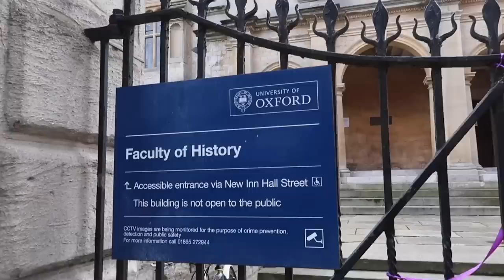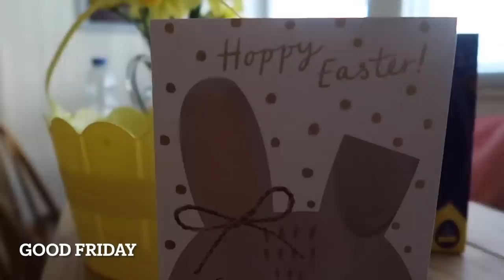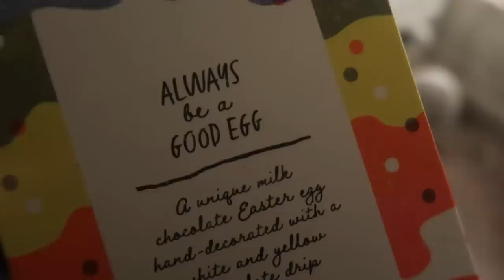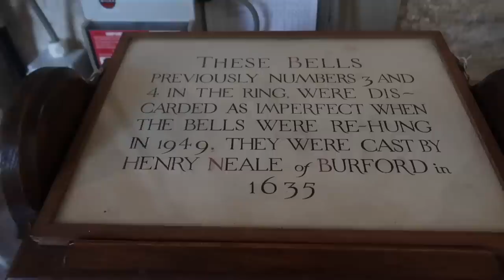A WEEK IN THE COTSWOLDS-VLOG 2!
Here's Thursday, Friday & Saturday from our week in the wonderful Cotswolds. I hope you enjoy as much as we did!